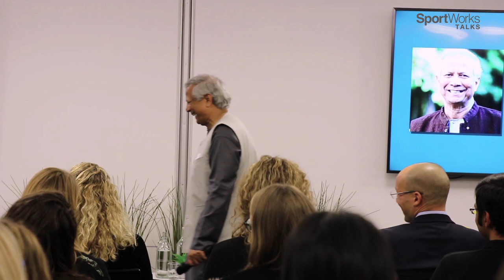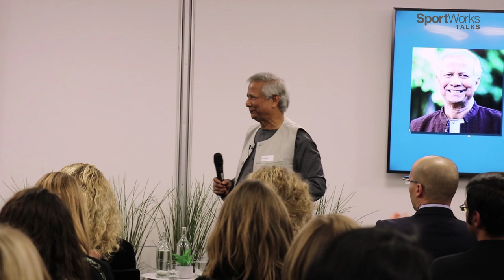"Sport and Social Business to solve social problems" - Professor Muhammad Yunus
Meet Nobel Peace Laureate Professor!!

TALK: "Sport and Social Business to solve social problems"
GUEST:  Professor Muhammad Yunus